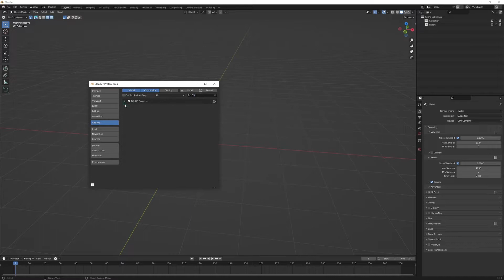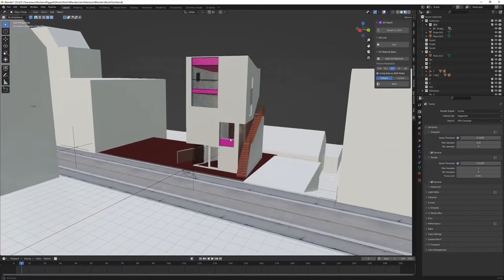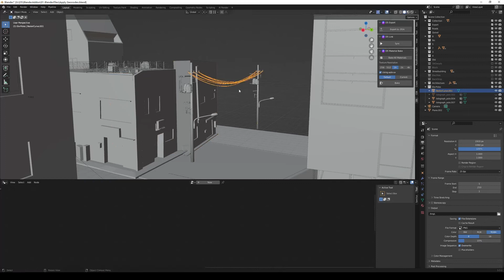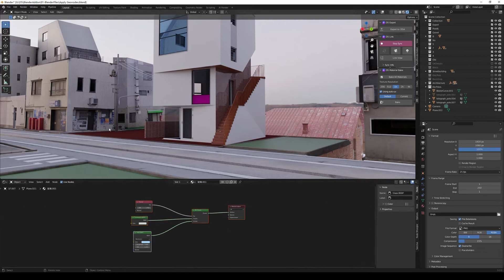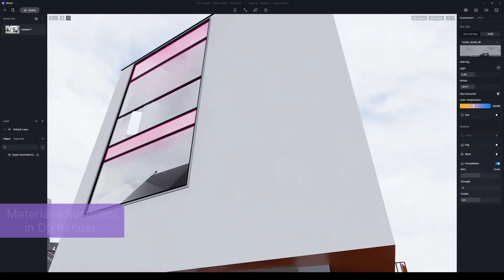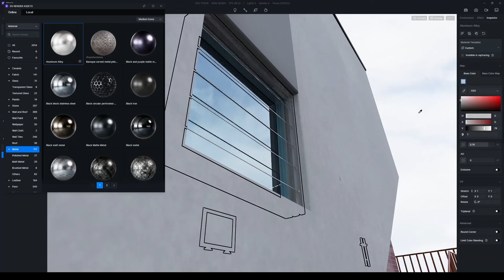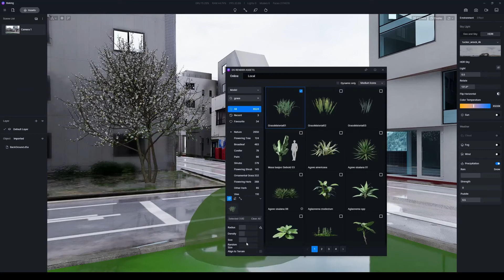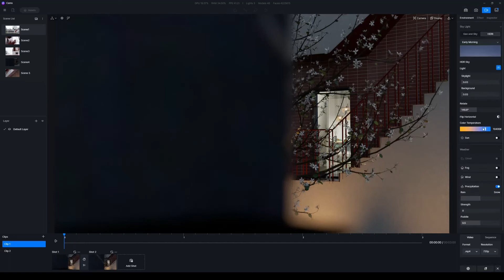Blender - D5 Render Livesync Tutorial | Real-time Rendering Workflow for Blender(Model Download)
D5 Converter - Blender now supports Model/Light/View/Camera Sync,  Material Mapping, Texture Baking, Export .d5a Files, and is compatible with Blender 2.93 LTS / 3.0 / 3.1 / 3.2 / 3.3 LTS.